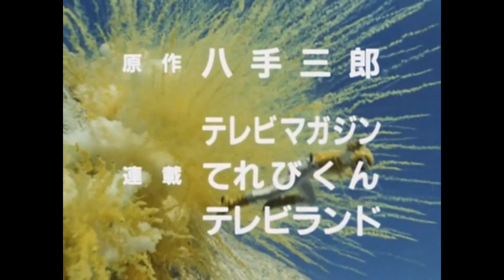MANUSIA DUMMY | Choujuu Sentai Liveman Episode 4 / 超獣戦隊ライブマン Sub Indo Reaction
Halooo semuanya... Kali ini kita bakalan ngebahas tentang episode 4 dari choujuu sentai liveman, Dr. Mazenda menciptakan manusia dummy yang bisa meniru perilaku manusia...  Cia'o~

VA : @reekkssaa